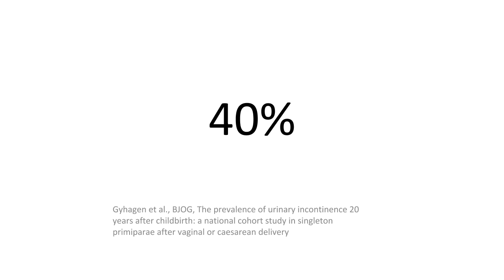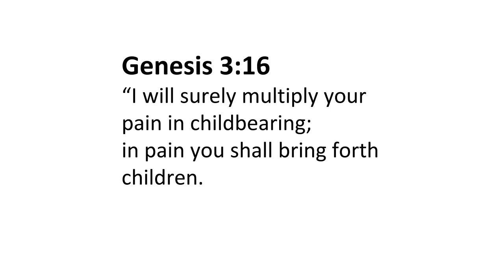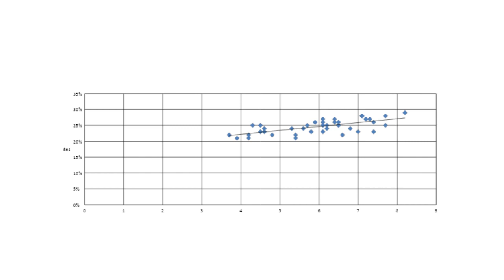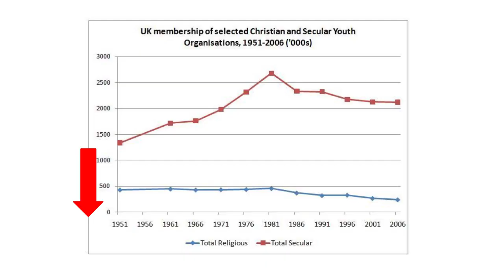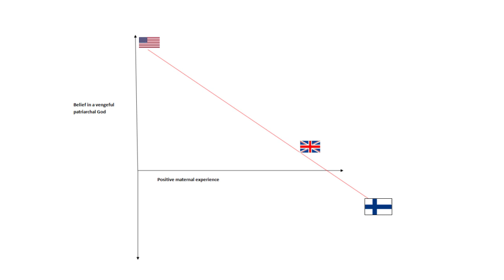BAHFest London 2019 - Charvy Narain: The Albert Line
BAHFest London 2019

Charvy Narain's talk "The Albert Line: The Future of Scatological Infrastructure"